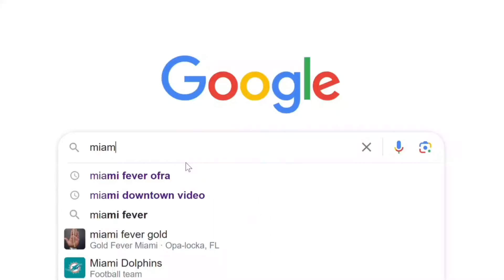New PR Makeup Releases: Honest Try-on and Review | BOXYCHARM, NYX, OFRA, PACIFICA & MORE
URGENT NEWS: My Instagram account got taken down on a day IG had massive outages.

Let's dive into NEW 2024 makeup releases!! A lot of these items were gifted to me, but all thoughts are my own.

Annual Subscription Promo (gift with purchase)
Code: NICHOLE20GIFT

Seasonal Subscription Promo
Code:  NICHOLE20

OFRA: (gifted)
Lipstick Bundle
Limited Edition Self-Love Palette
Inner Glow Highlighter
Beach highlighter

Pacifica (Gifted)
Sunny Glow Drops
Glow Baby Vitamin C Booster Serum

Smashbox (gifted)
The Original Photo Finish Smooth & Blur Oil-Free Primer

NYX Professional Makeup Fat Oil Slick Click Lip Balm (purchased)

My Earring Hangers!

Please don't feel pressured to use them. But if you do, it's like tipping your fellow YouTuber for their thoughts and advice on the products mentioned. Those link proceeds go into purchasing more makeup and products to review on my channel and I appreciate your kindness and support. XOXO

Thanks!!

Thanks!!
Nichole